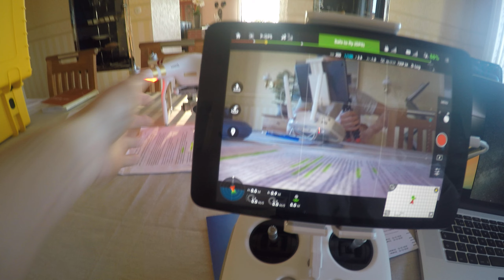Lightbridge Live View Problems after P3 Pro v1.6.0040 HELP!!!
The HD Link video is freezing, pixelating, and blanking out.  And that is with Enable Hardware Decode turned on in General Settings and also trying multiple manual channels in HD Image Transmission Setting Menu.  Hell, it happens when the P3 is less then 1m distance from the Remote Controller.